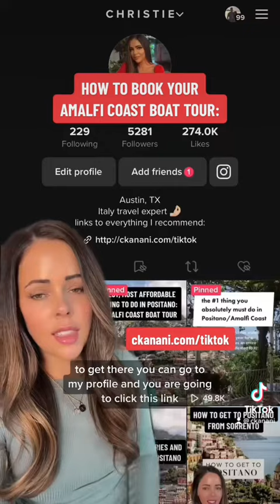Amalfi Coast Boat Tour: The best thing to do in Positano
An Amalfi Coast boat tour is one of the best things to do in Positano and the Amalfi Coast. An Amalfi Coast itinerary essential! Here's how they work, where they go, how much they cost, and how to book your Amalfi Coast boat tour.